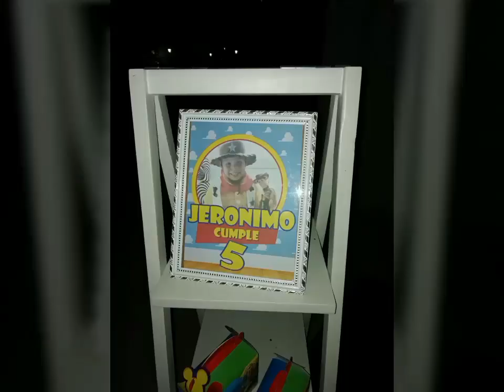Temática de ToyStory cumpleaños de Jerónimo Moreno parte 2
Instagram Jeronimohulk